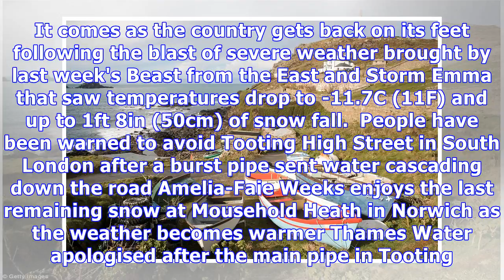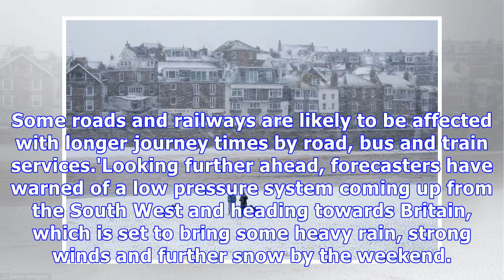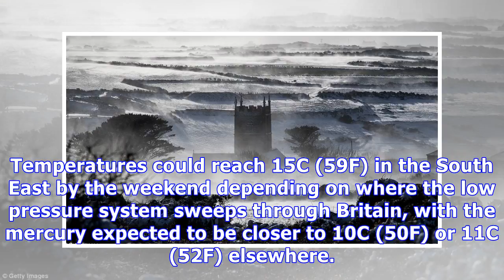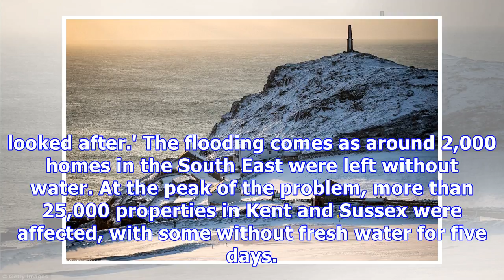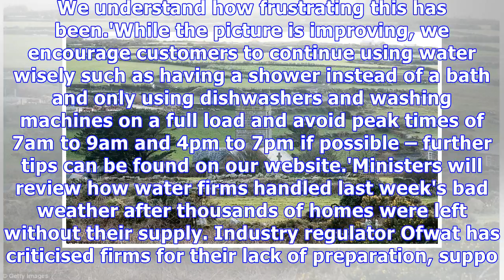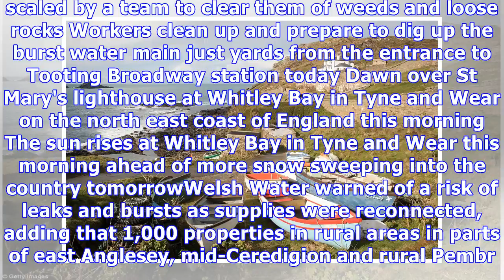Weather warning is issued with Britain set to be hit by more snow